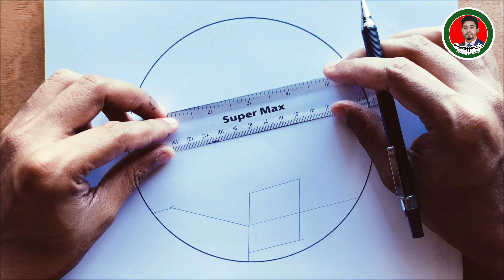Easy Circle Scenery Drawing | How To Draw Simple Landscapes StepByStep | Scenery For Kids/Beginners.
Easy Circle Scenery Drawing || How To Draw Simple Landscapes Step By Step || Easy Scenery For Kids/Beginners.